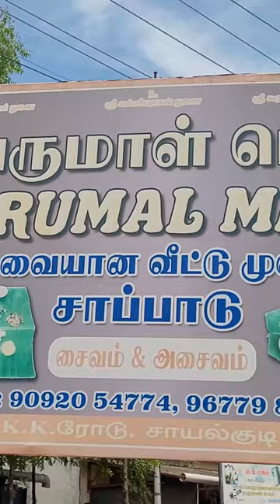வாலி நோக்கத்தில் சூடிய தூண்டில்🎣🐟 வாகை - Fishing Trip to Paradise